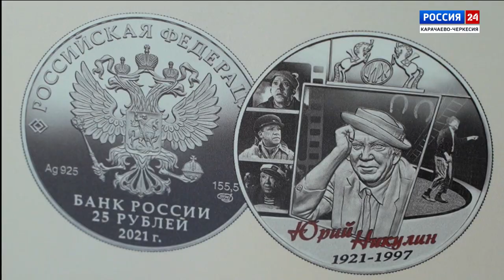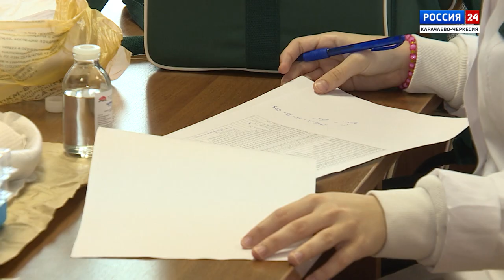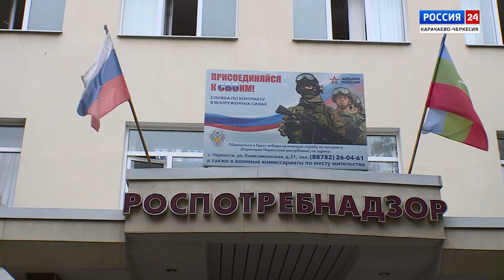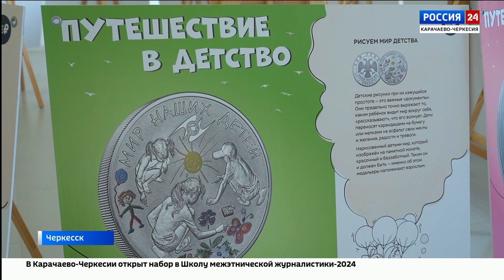"Вести Россия 24" Эфир от 11.09.2024